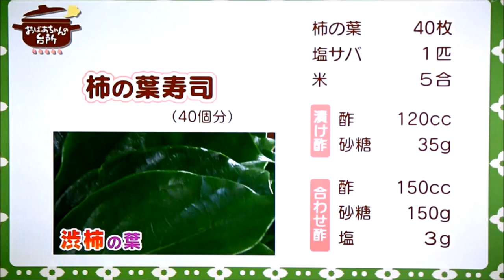おばあちゃんの台所「柿の葉寿司」編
おばあちゃんの台所「柿の葉寿司」編 和歌山県・かつらぎ町
毎週木曜日 夕方5時30分～5時45分 TSC テレビせとうち
「おばあちゃんの味」を未来へ伝えるプロジェクト